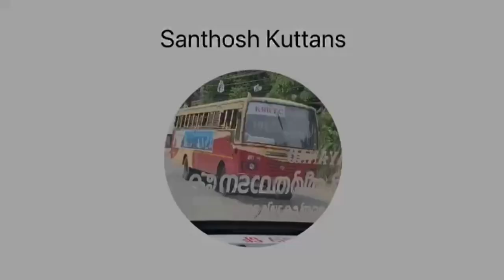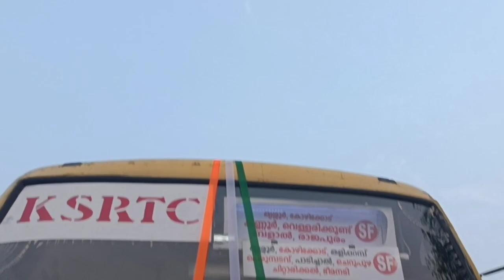New Service. Changanacherry Rajapuram Super Fast | രാജപുരം ബസ്സ് സർവ്വീസ്| KSRTC CHRY|AT 320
new Service from changanacherry ksrtc depot.
super fast service. changanacherry to Rajapuram.. via Kottayam ettumanur kuthattukulam muvattupuzha perumbavur kaladi angamali chalakkudi trissur kunnamkulam edappal, kuttippuram, kottaykkal,kozhikkodu, vadakara, thalasseri, Kannur, thalipparambu, cherupuzha, Rajapuram